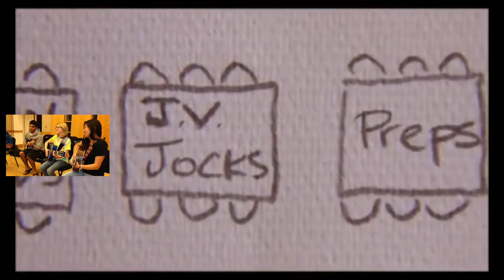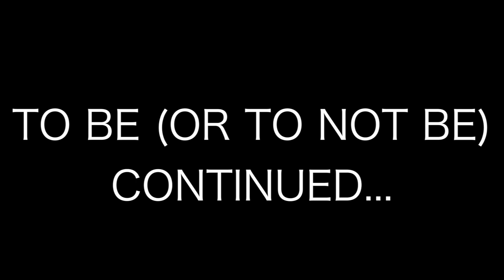17 Things I Learned at 17 STAY TILL END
Heyyy guys!!! Sorry it's been so long since I made a video, I have a little surprise for you in the next few weeks! I hope you enjoy this cool yet sloppy video of the 17 things I've learned in my year of finally being 17! Btw, my birthday is October 30th, which is why I uploaded this the day before!! Enjoyyyyy!!!

Thank you Beckieyy for being in a part of this video!